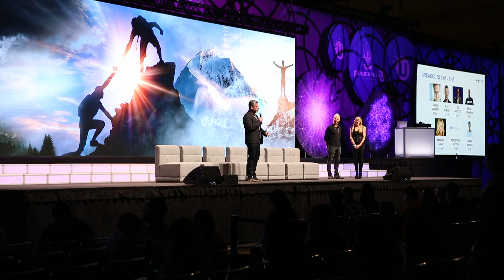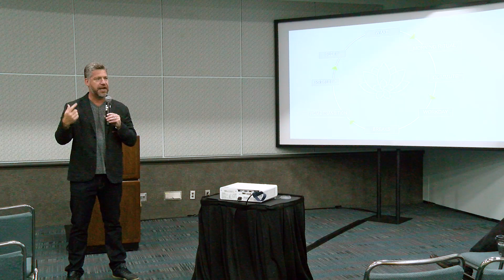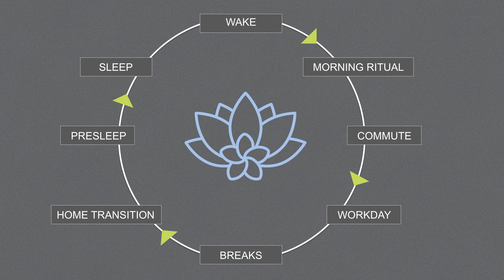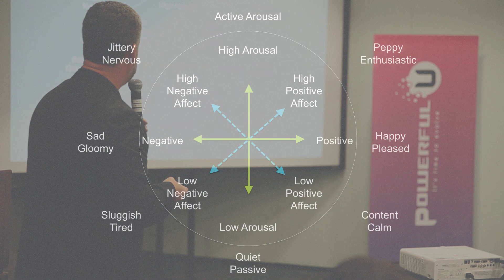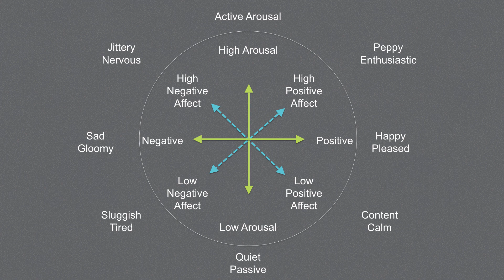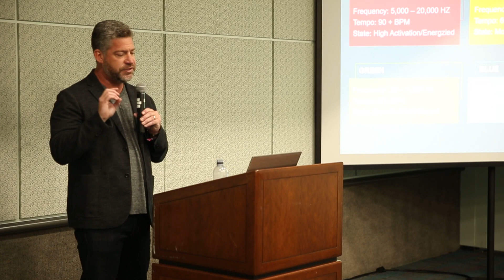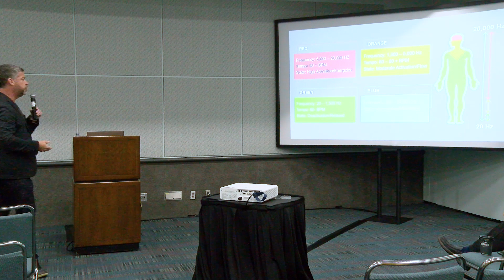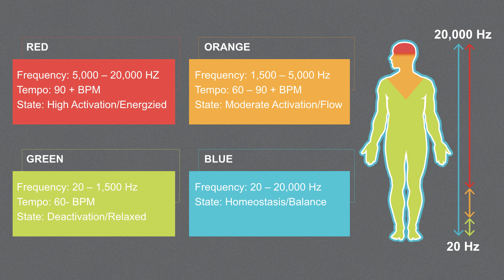U+ Music = Amazing - Powerful-U | LA 19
Advanced Brain Technologies founder, Alex Doman has invested 25 years working with some of the top minds in music and neuroscience to create products and technologies to help people reach their unlimited potential.

This presentation was filmed at the Los Angeles Convention Center at Powerful-U | LA 19 and is of a breakout session Alex did with his wife Mandy.

Together they share vital information, to help you, use music for self-transformation, and become the best version of yourself.

In this episode listen and discover:
- How to put music to work by creating your own daily soundtrack
- The neuroscience of emotion and arousal
- What music zones are, and how they can help you achieve life balance
- How to regulate your autonomic nervous system and reach the relaxation response
- The four brain chemicals that influence our happiness
- Mandy’s personal story of how using music listening therapy and The Listening Program® has helped her in her life. She shares how she created a daily morning ritual of listening, meditation, yoga, art and journaling, and how it has facilitated her recovery from childhood trauma and inspired her to be a champion for others and their life journey.